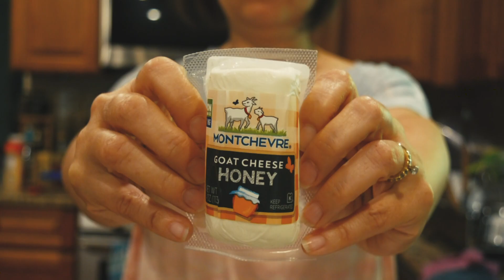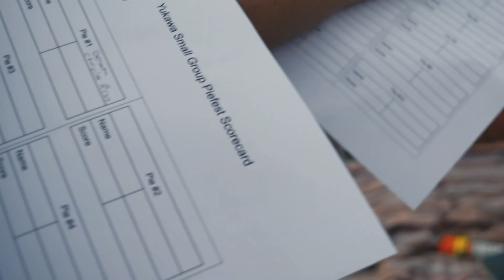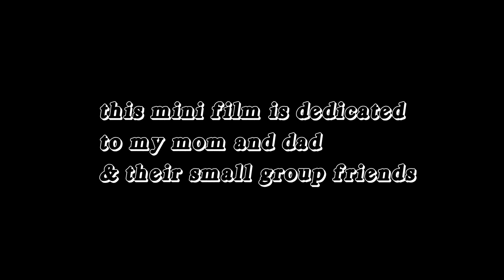The Fourth Annual PieFest: 2019